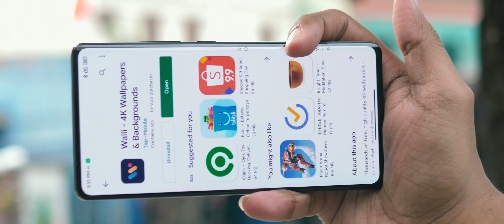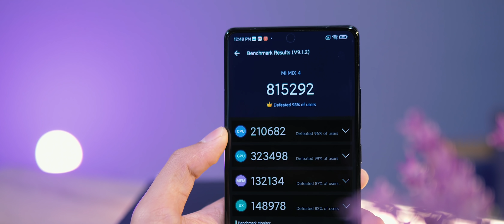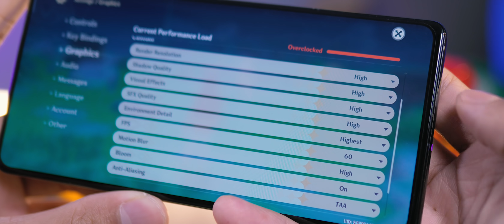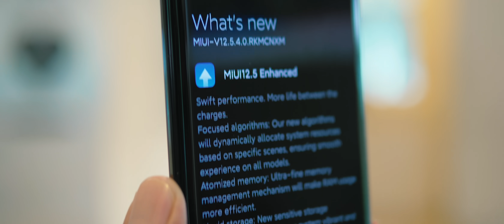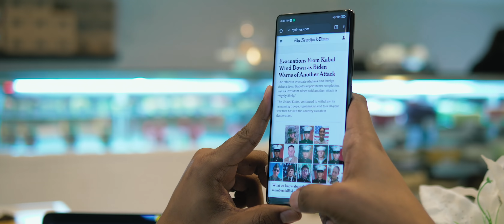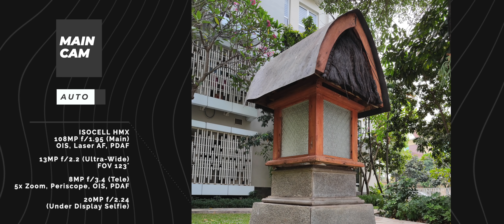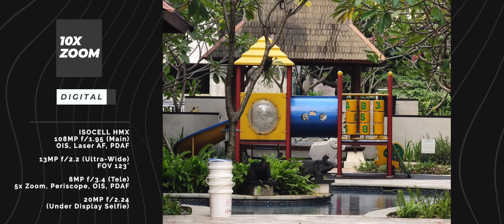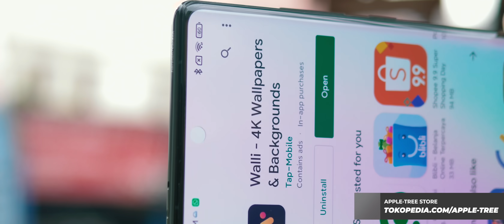Maaf Samsung, Xiaomi Unggul - Xiaomi MIX 4 Review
Layar berponi dan pop up kamera itu udah masuk kategori JADUL ! Sekarang eranya UDC alias Under Display Camera ! 2 hp terkini yang rilis dengan teknologi Under Display adalah Samsung Galaxy Fold 3 dan Xiaomi Mix 4 ! Menarik untuk melihat bagaimana approach keduanya dalam mengimplementasikan teknologi ini. Sekaligus tentu kita akan mengulas Xiaomi Mix 4. (Bahasa Indonesia)

TIMECODE:
00:00 Intro
00:55 Under Display Camera
02:40 Snapdragon 888+ & Performa
03:51 UI, Battery & Charging
05:27 Design
06:00 Speaker Kurang
06:41 Layar Downgrade
07:18 Kamera
09:23 Closing

Spec :

6.67″ CUP Full Screen Display (Under Display Cam)
120Hz refresh rate / 480Hz touch sampling

108MP main camera: 1/1.33″ HMX sensor, 1.6μm 4-in-1 Super Pixel, OIS
13MP ultra-wide angle camera: free-form lens, FOV 120°, 6P lens
8MP periscope camera: 5X optical zoom, 50x digital zoom, OIS

20MP CUP camera, 1.6μm 4-in-1 Super Pixel

4,500mAh battery
120W wired charging
50W wireless charging
Stereo Speaker
5G
IP 53
Android 11

Support K2 Gadgets dengan belanja dari link berikut ini : Marketplace 1 Marketplace 2 Marketplace 3